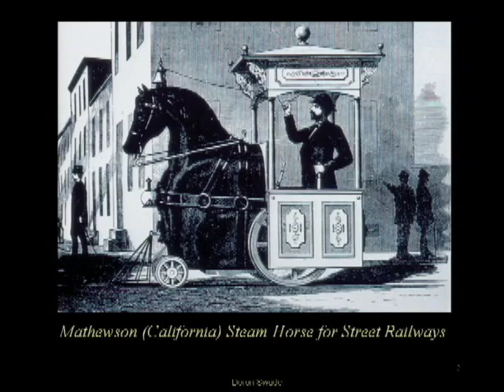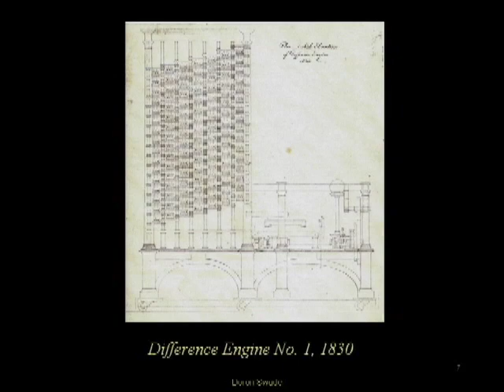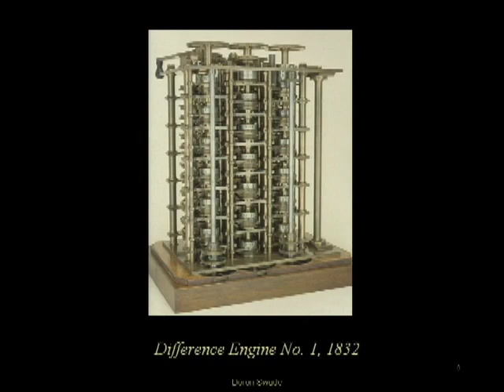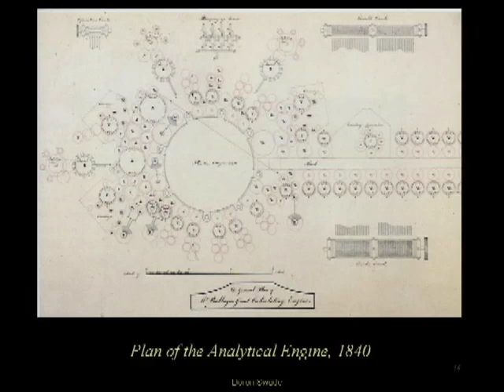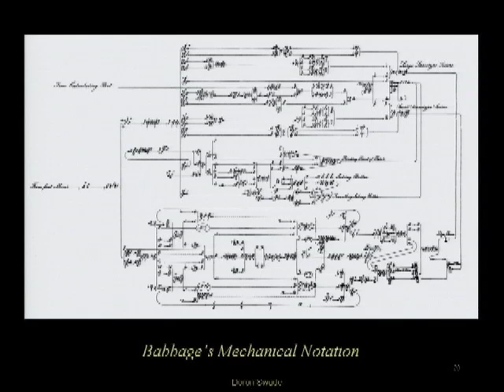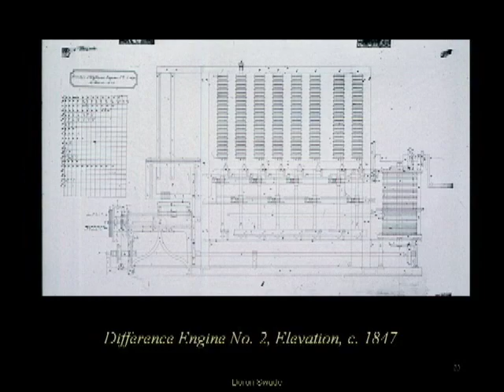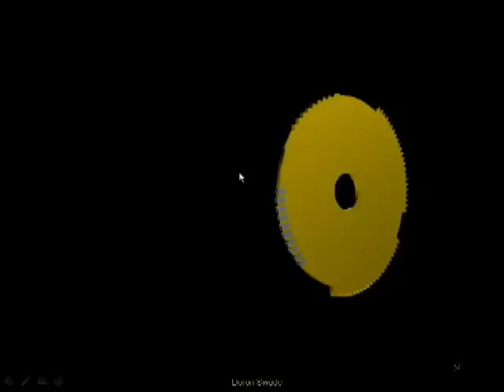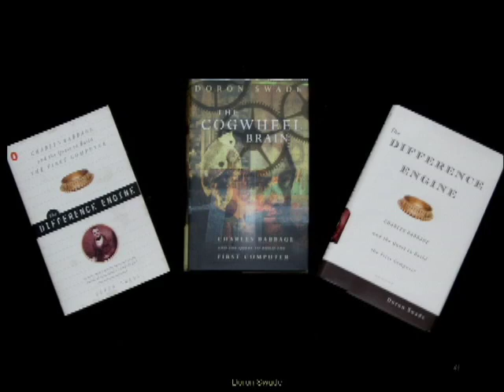Charles Babbage and Difference Enginge No. 2 | Doron Swade | Talks at Google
In 1821, Charles Babbage was reviewing a set of mathematical tables with a colleague in preparation for a scientific presentation when, after finding a wealth of errors, he exclaimed in frustration, "I wish to God these calculations had been executed by steam!" With this outburst, Babbage began to envision an end to human errors in the numerical tables upon which finance, trade, science, and navigation relied. The Difference Engine is the fascinating story of his heroic quest, against all odds, to build the first computing machine more than one hundred years before the modern computer we use today was invented.

Doron Swade, an engineer, technology historian, and leading authority on Charles Babbage, was previously the assistant director and head of collections at London's Science Museum and is now Director of the Babbage project. He is also the mastermind of a seventeen-year project to construct a Babbage calculating engine from original nineteenth century designs.

This talk took place on May 8, 2008 at Google's Mountain View, CA headquarters as part of the Authors@Google program.